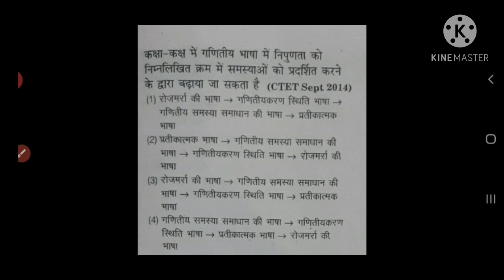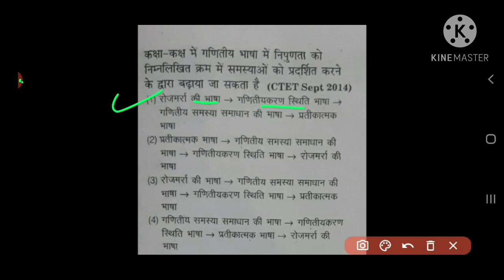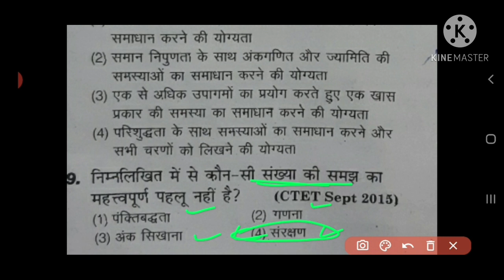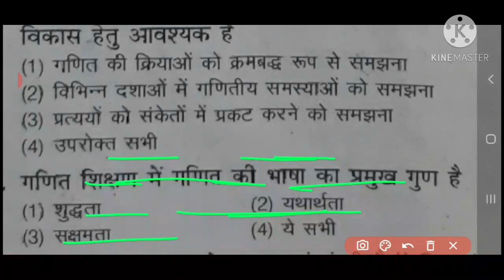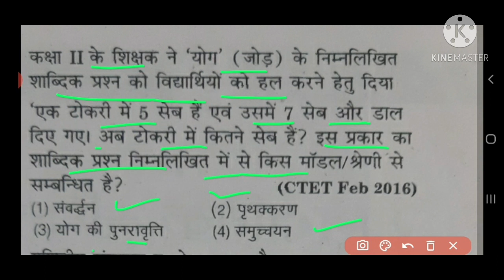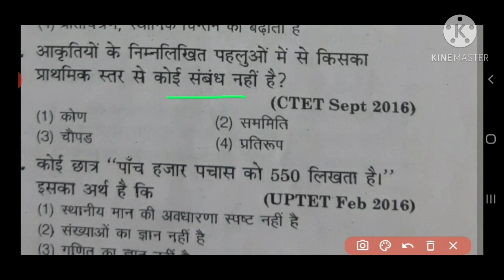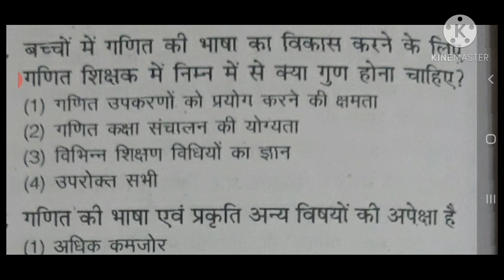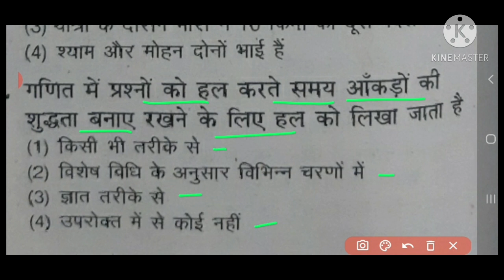Practice set 6 गणित की भाषा How to solve maths Pedagogy with old questions with solution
गणित शिक्षाशाश्त्र के प्रश्न हल करने की ट्रिक
Maths Pedagogy practice set 6
गणित की भाषा पर अधारित प्रश्न जो पिछ्ले कुछ वर्षों में पूंछे गये हैं
Previous Year Questions Varg 2 18/2/2020
बालविकास एवं शिक्षाशाश्त्र
पिछ्ले कुछ वर्षों में पूंछे गये प्रश्न
गणित पैडागोजी
old question paper 2019
MPTET maths old questions paper
MPTET maths Pedagogy me kese questions puchhe jate h

previous year questions paper with answer
Maths previous questions paper
mptet old paper
mptet previuos paper
Maths bhasha
Maths ki language
Maths and Pedagogy
Maths Pedagogy for MPTET
Maths Pedagogy varg-3
Maths Pedagogy  pichhle salon ke paper
Maths with umand academy